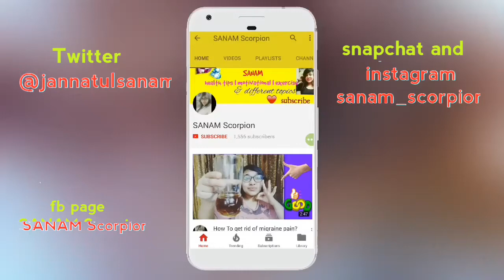Innocent Boyfriend Vs Clever Girlfriend | SANAM Scorpion & VS Funny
hey everyone ❤❤ this is a collab video with my fellow Indian youtuber VS Funny. hope u guys like this. Edited by Vinay ✔✔

Can follow me 🍁🍁🍁

🐢 snapchat Add me on Snapchat! Username: sanam_scorpion

Dr. San